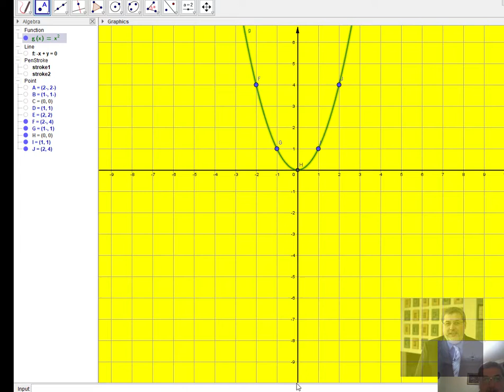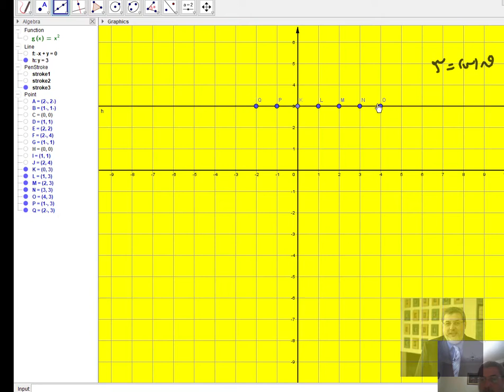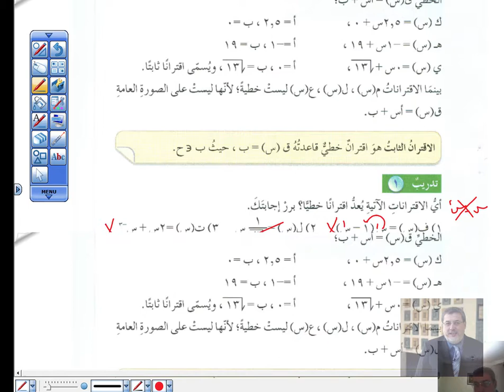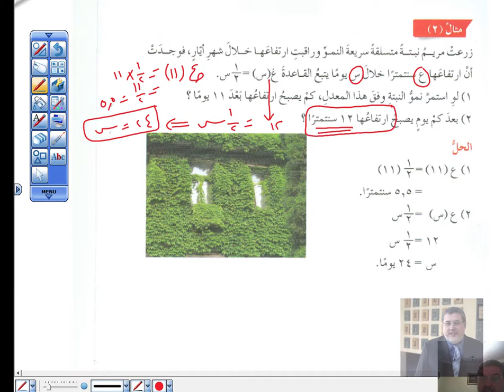تمارين منوعة على الاقتران الخطي